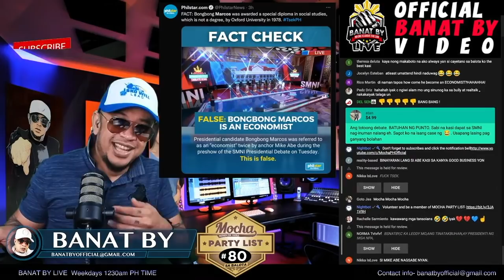ECONOMIST DAW PERO HINDI NAMAN NAKAPAG TAPOS